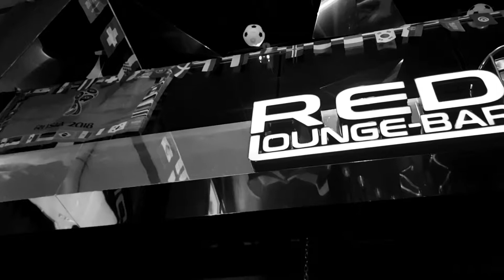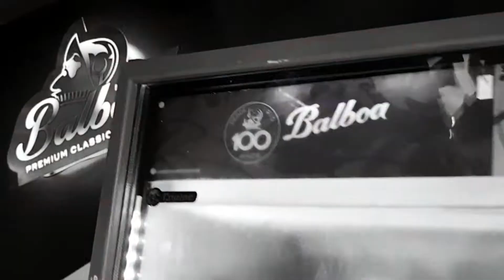Red Lounge Panamá Rusia 2018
Video promocional del mundial